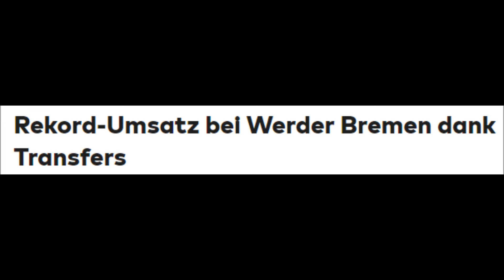Werder Bremen | New Beginning | Saison 2016/2017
Nach guten Einkäufen, wie beispielsweise Max Kruse oder Florian Kainz, war die Hoffnung in Bremen groß den Abstiegskampf aus den vergangenen Jahren vergessen zu machen und im neuen Jahr eine sorgenfreie Saison zu spielen. Doch die ersten vier Pflichtspiele der Saison wurden verloren und alle Hoffnungen waren dahin. Niederlagen gegen Lotte und Augsburg, sowie kampflose Auftritte in München und in Mönchengladbach führten dazu das Viktor Skripnik bereits am 3. Spieltag der Bundesliga seinen Platz räumen musste.
 Für die kommenden Spiele wird er durch Alexander Nouri ersetzt. Nebenbei soll ein geeigneter Trainer gesucht werden der die Erwartungen vor der Saison erfüllen kann.
Auf eine erfolgreiche Saison !